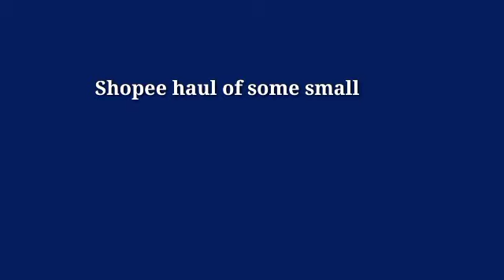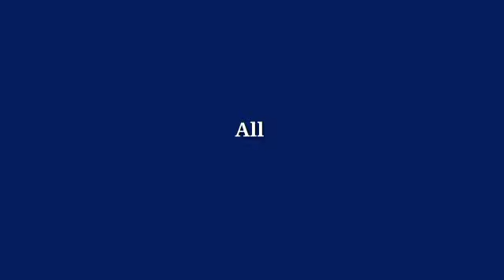Shopee Haul of Some Small Kitchen Essentials l Grace Recipes l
Bought some small kitchen essentials on Shopee. I bought them on a discounted price. The items are good. I already used some of them.

l Grace Recipes l